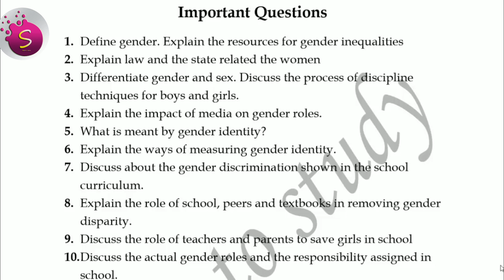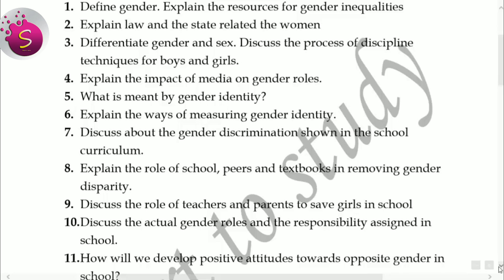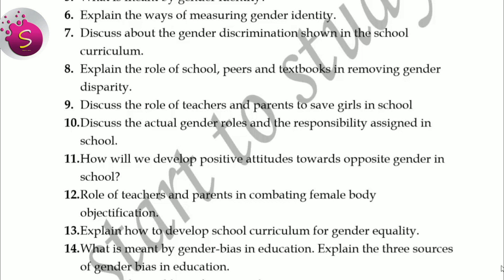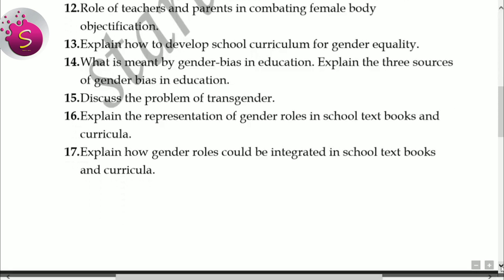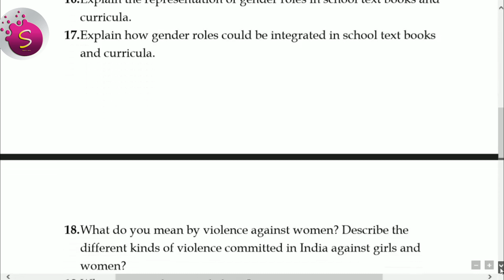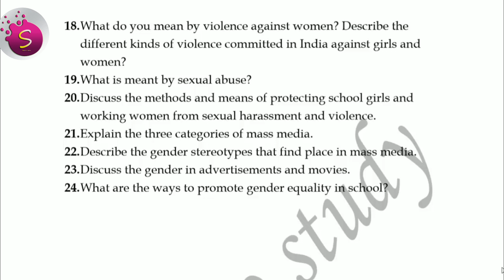Important questions in gender school and society | detailed explanation | for university exam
B.ed notes